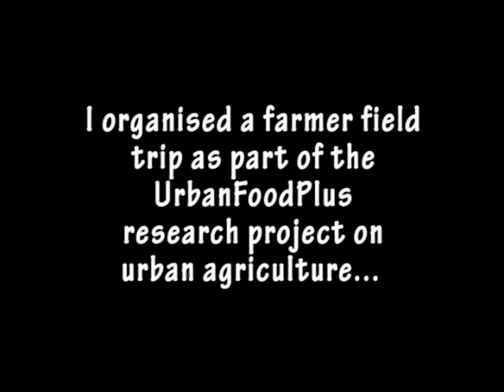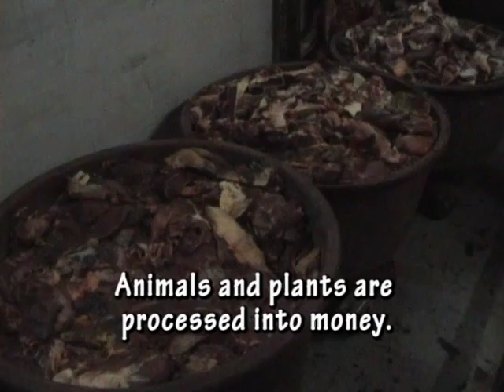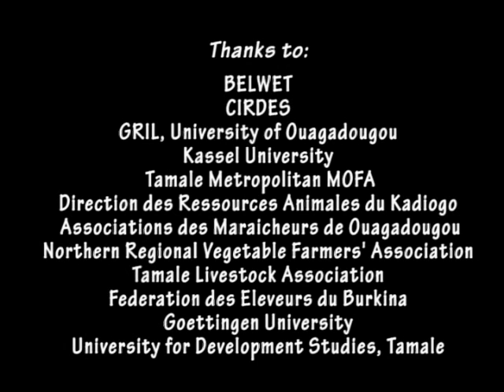Ouagadougou's food nexus: commoditisation , processing, connections, risk.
Ghanaian urban Farmers visited Ouagadougou in Burkina Faso. They encountered processing plants, input stores, consumption opportunities and business connections. This film starts to explore their experiences from a food studies perspective.